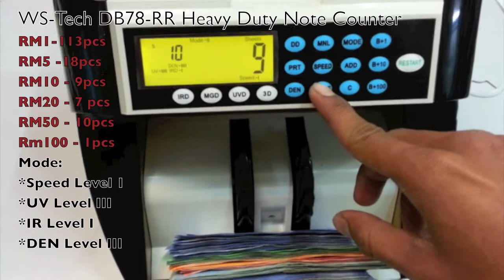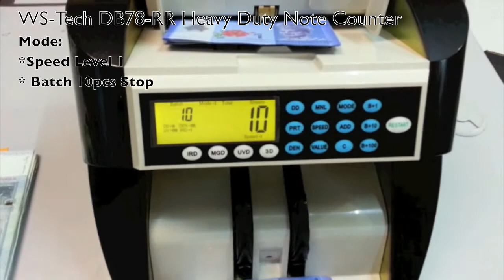Ws Tech DB-78RR Note Counting machine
Ws Tech DB-78RR mixed note Counting machine with UV, MG, DD, 3D, IR ,DEN Detection. Suitable for bank, retail shop, office use